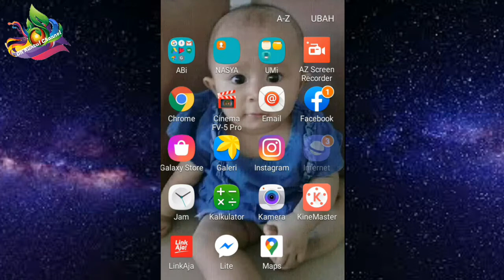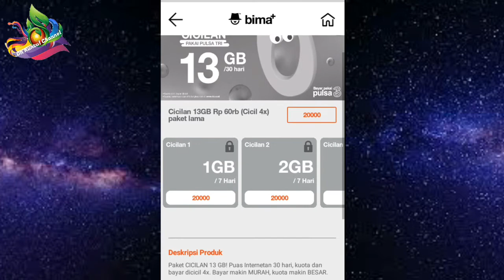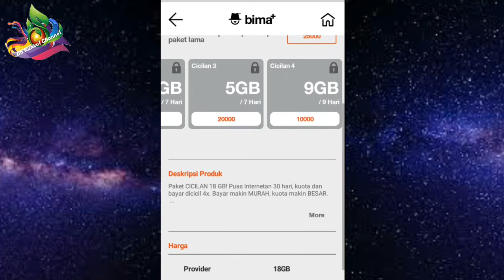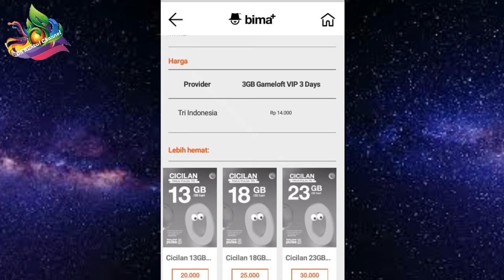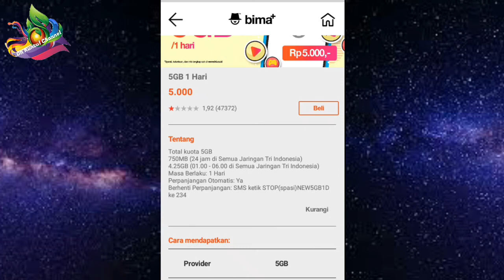WOW Banget ! 3 Paket Kuota Tri 2020 Super Murah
3 paket kuota murah Full 24 jam . Cara membeli  tri paket kuota cicilan.

kuota murah tri terbaru,
info paketan 3 murah,
info paket murah tri,
kuota murah three,
kuota murah 3 2000,
kuota murah 3 1000,
paket kuota 3 murah 24 jam,
paket tri full 24 jam,
paket tri murah 5000